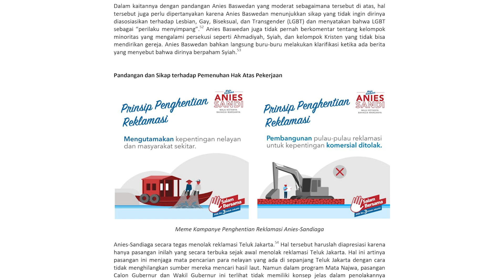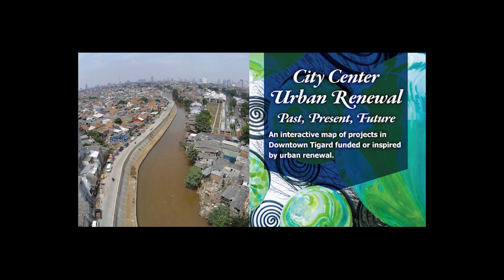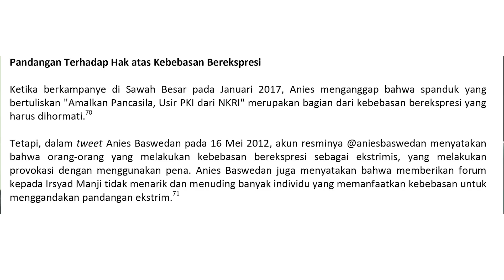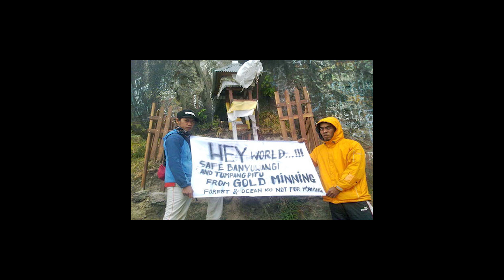Rekam Jejak Anies Sandi - Ucapan dan Tindakan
LBH Jakarta merilis Rekam Jejak Cagub Cawagub DKI Jakarta